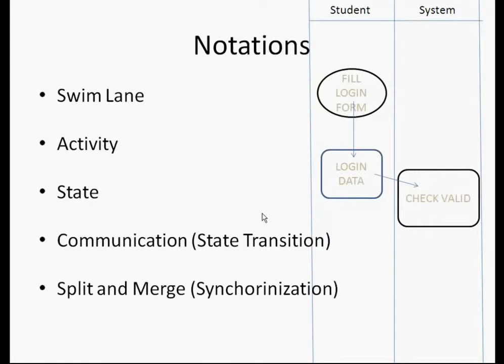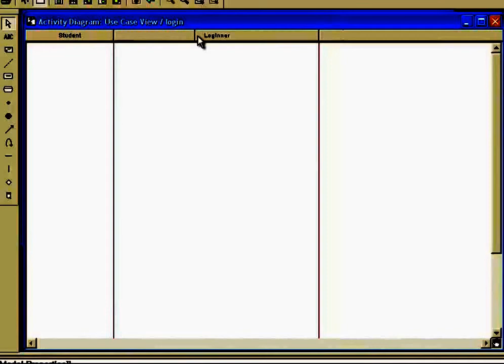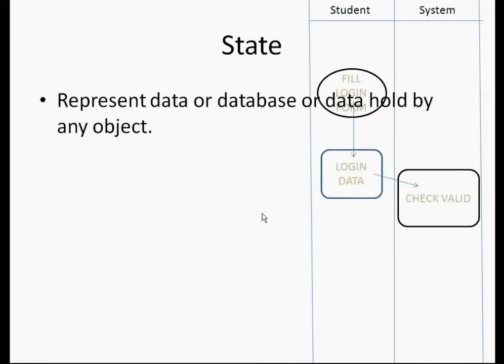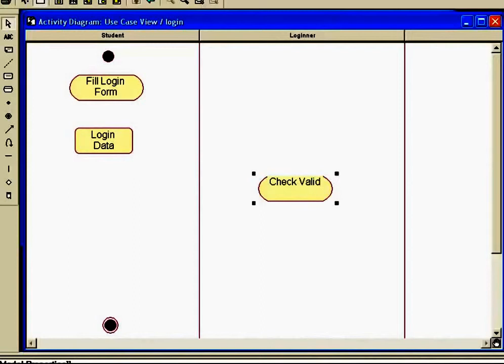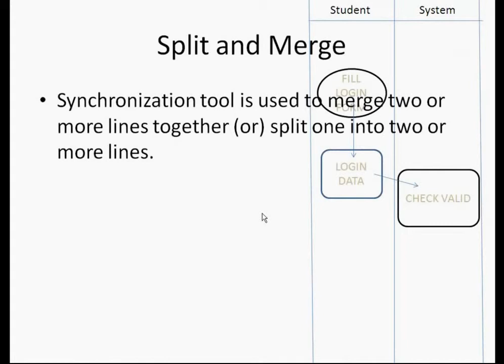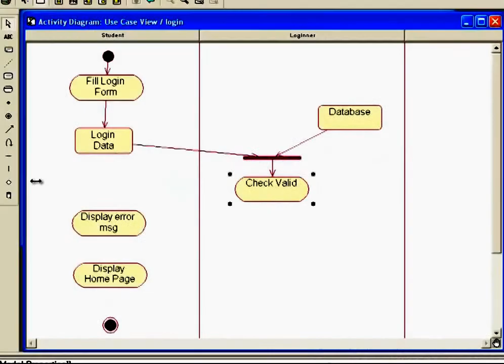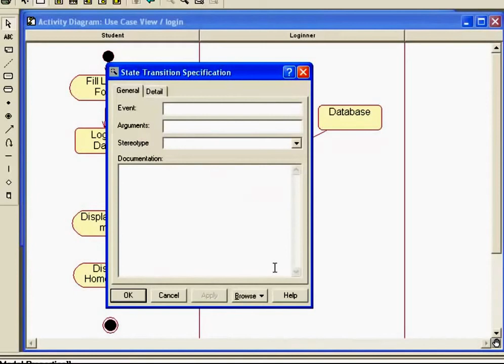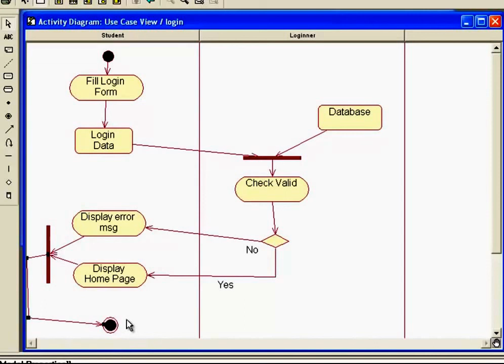How to create Activity diagram using Rational Rose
Creating active diagrams using Rational Rose